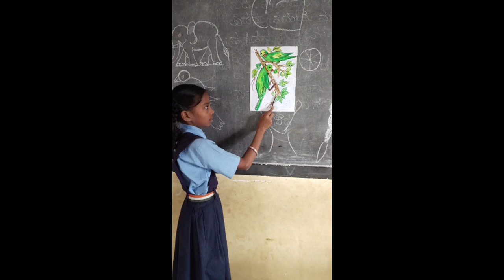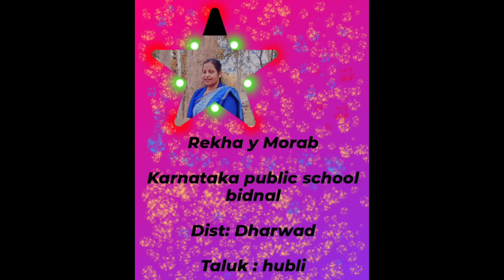July 28, 2023